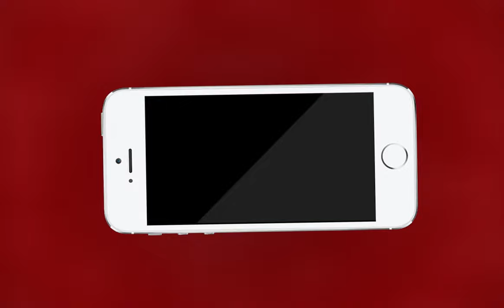AJMER NEWS | अजमेर वासियों ने विश्व तंबाकू निषेध दिवस मनाया | MTTV INDIA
अजमेर वासियों द्वारा विश्व तंबाकू निषेध दिवस मनाया
तंबाकू उत्पाद प्रदान की जलाई होली
घर घर जाकर तंबाकू मादक पदार्थों के दुष्परिणाम की देंगे जानकारी